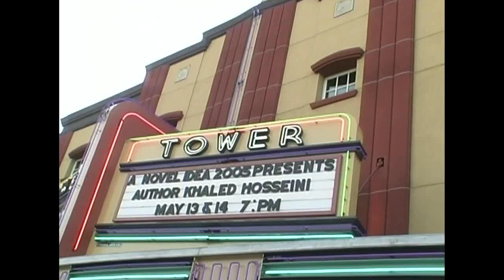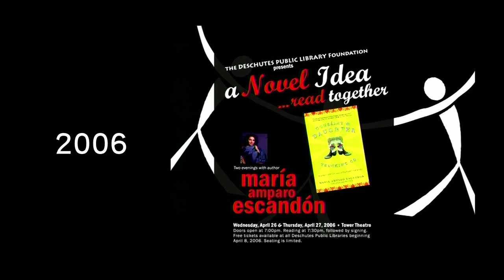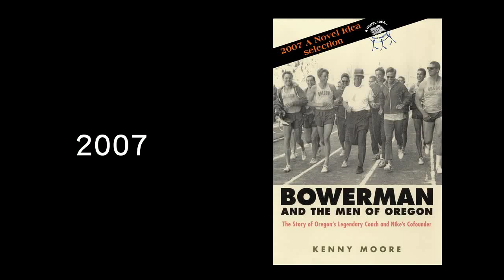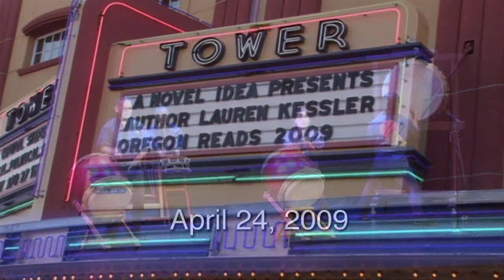A Novel Idea 10th Anniversary Retrospective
"A Novel Idea" is a read and event program of the Deschutes Public Library Foundation in Bend Oregon. This video highlights the authors who presented over the last 10 years and the community that participates in this read together program..

The video opened the 2013 event.